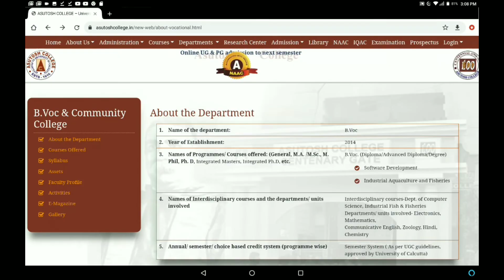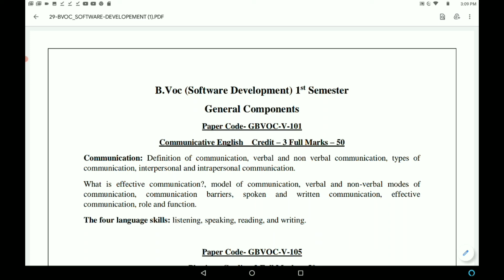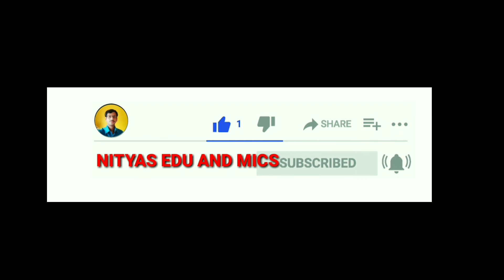How To Take Admission In B.Voc | Ashutosh College admission in B.Voc | B.Voc syllabus| B.voc course.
B.Voc syllabus| B.voc course.
This video shows details information about bachelor of vocation .B.Voc
It is one type of graduation degree on vocational subjects. Student can take admission in Calcutta asutosh College obviously on software development and industrial aquaculture and fisheries. The other different types of B.VOC specialization.. AFTER COMPLETE HIGHER SECONDARY EXAMINATION STUDENT CAN TAKE ADMISSION IN B.Voc. degree course.